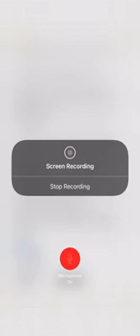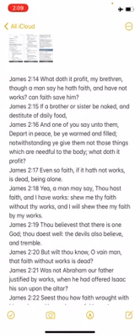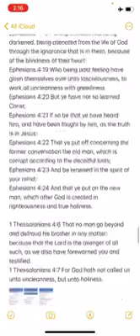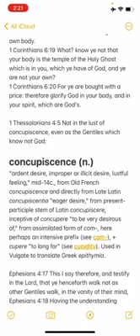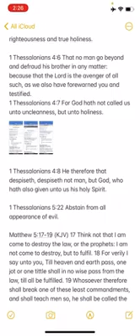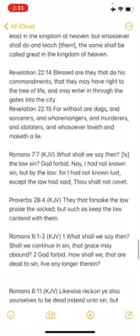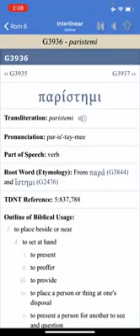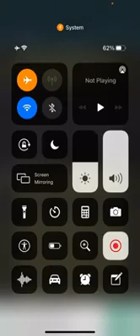Do We Have To Obey GOD’s LAW???